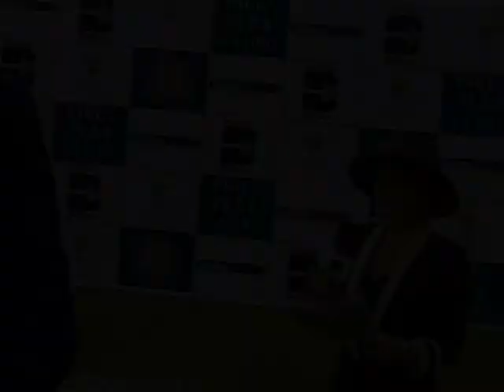PRETTY POLLY STAKES (GR3) 2010 : OOCHEE AGENT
OOCHEE AGENT (Cataloochee x Agency Girl)
DOB : 2007/09/24

27 March 2010
R165,000 Pretty Polly Stakes (Grade 3)
For 2 year old Fillies
Turf 1100m
Turffontein Racecourse, South Africa

Owners : Messrs M R Thompson, R A Stewart, N D Minnie and L Cooper
Trainer : Paul Matchett
Jockey : Sherman Brown
Breeder : Summerhill Stud

Result :

1st OOCHEE AGENT (Cataloochee x Agency Girl)
2nd Empire Rose (ARG) (Sunray Spirit (USA) x Empire Lady (ARG))
3rd WAYWEST GODDESS (Way West (AUS) x Gallic Goddess)
4th Southern Lights (Captain Al x Pacific Storm)